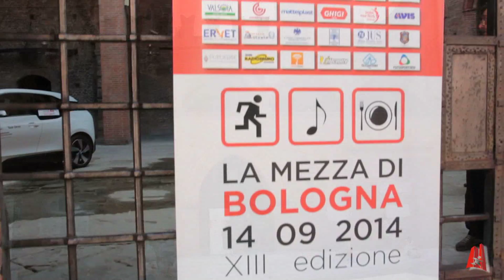RTU conferenza stampa 8.9.2014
Unicredit Run Tune Up presentazione 8.9.2014
Palazzo Re Enzo Bologna